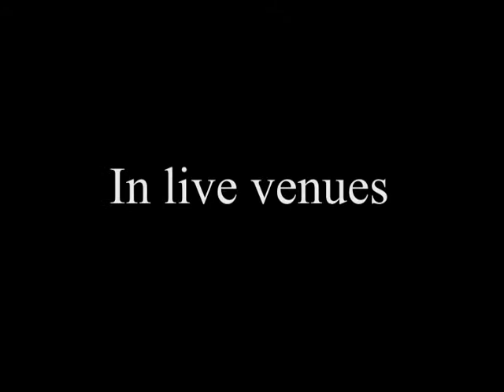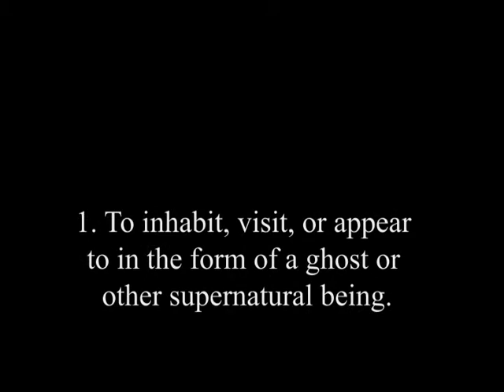the haunted man teaser promo 012511